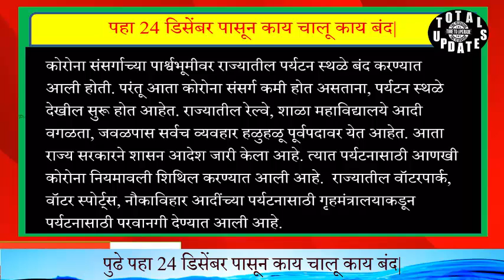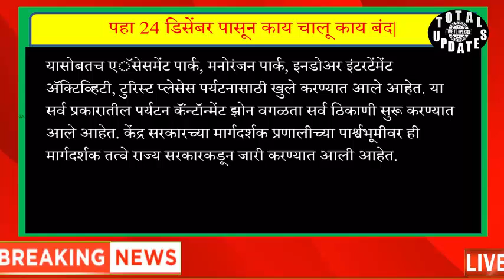ब्रेकिंग, राज्य सरकारची नवी मार्गदर्शक सूचनेनुसार 24 डिसेंबर पासून काय चालू काय बंद पहा